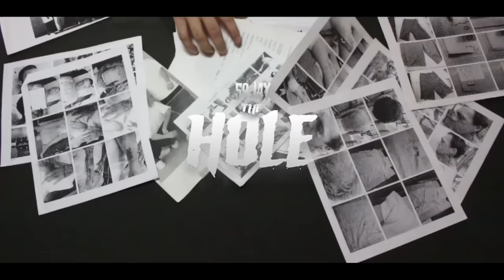THE CHICANO RAP DOCUMENTARY SCANDAL….DID THE PEOPLE GET BURNED FOR THIER MONEY..ROADIUM RADIO#new